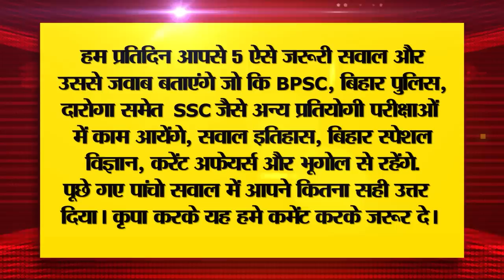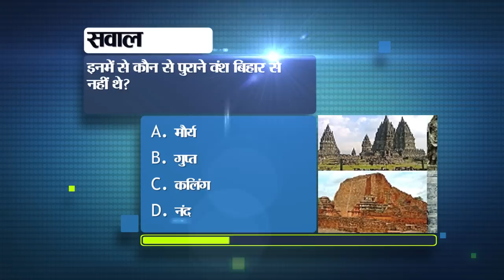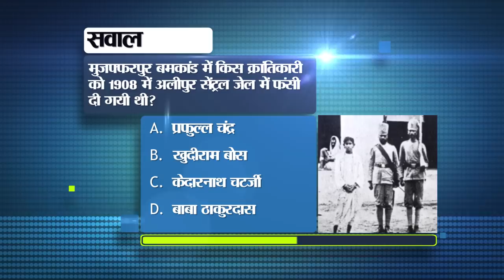Get Today Bihar News of 27th October 2023.Bihar Tourism,Bihar Weather,Surveillance cells in Bihar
Get Today Bihar News of 27th October 2023.CM Nitish kumar,Bihar Tourism,silowarehouse in Buxar,Bihar Weather, Surveillance cells in Bihar,Patna
1. Application started for recruitment of 75 trainees in BHEL

2. Get your name registered in the voter list in this easy way

3. Today in Bihartourism we will talk about Maner Sharif.

4. Emphasis on maize production for ethanol in Bihar

5. Order of Education Department regarding employed teachers
6. Railways running 60 special trains during Diwali-Chhath

7. The state's first plastic waste management institute will open in India.

8. Two and a half thousand buses will be purchased in the next 3 years, 700 new bus stops will be built.
9. A cell will be formed in every division to monitor rural roads.

10. Anganwadi maid and assistant created ruckus after reaching RJD MLA's personal office.

11. Today in Bihar Pehchan we will talk about Manjul Sinha.
12. Apply like this to get money from the government on marriage in Bihar
13. The country's first

14.

15. BiharWeather will remain dry during the day, cold will haunt you in the morning and evening.

16. Lal of Bihar will show his talent in Rover Challenge Program for Moon Mission.

17. Premiere of the first web series made in Maithili "Nun Roti"

18. Lalu Yadav said this about Rahul Gandhi

19. JDU's response to Manjhi's demand regarding teacher appointment

20. JDU released second list for Madhya Pradesh elections

21. Harbhajan Singh revealed about the important player in the absence of Hardik Pandya

22. Today's date is recorded in the history of India for many reasons.

23. Video and audio call feature on Twitter

24. Today in Viral News we will talk about lottery offer.

25. Sensex fell by 901 points, Rs 3 lakh crore of investors lost.

26. Date of JDU's Bhim Samvad changed